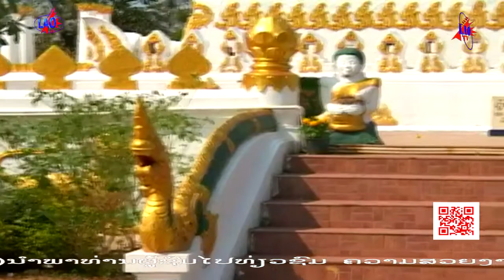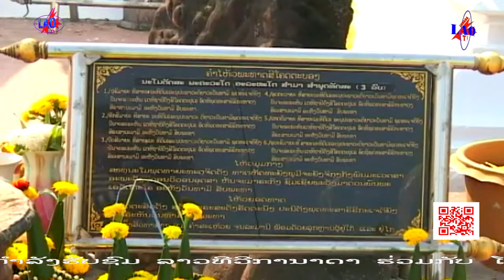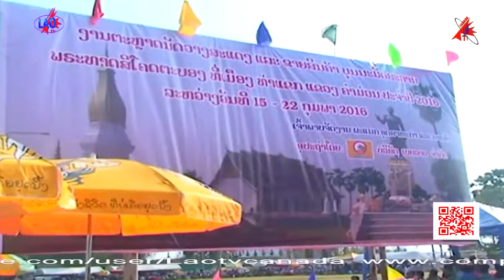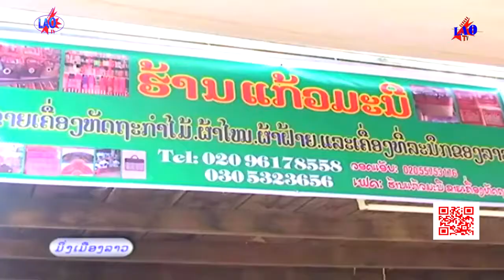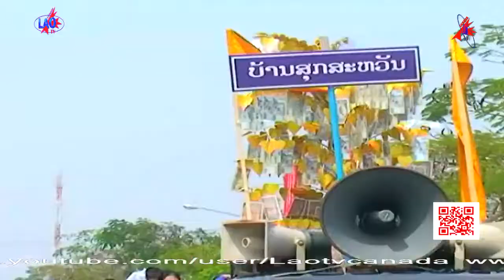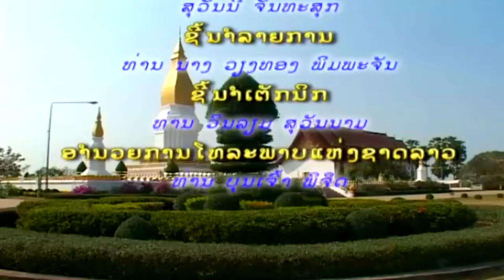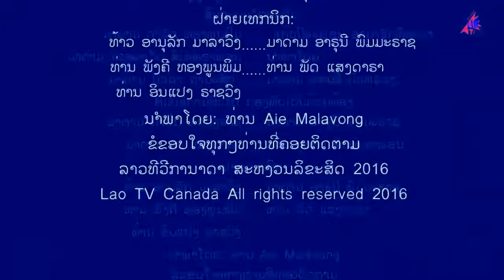ພຣະທາດສີໂຄດຕະບອງ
with the Ustream Mobile App